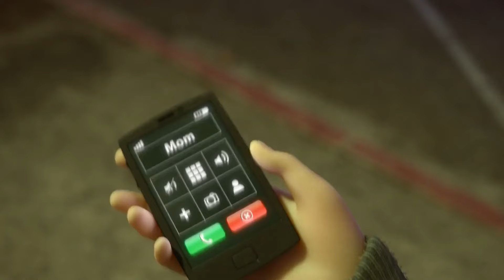INSIDE OUT 2: WHY BOREDOM CALLED ENNUI?